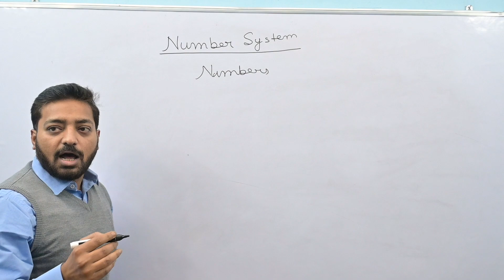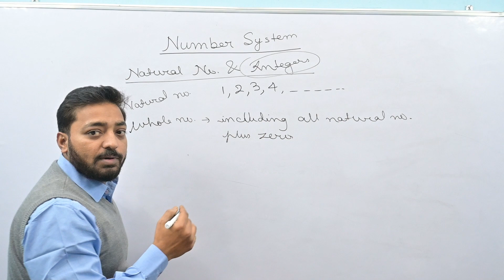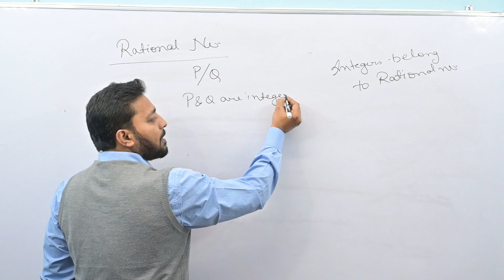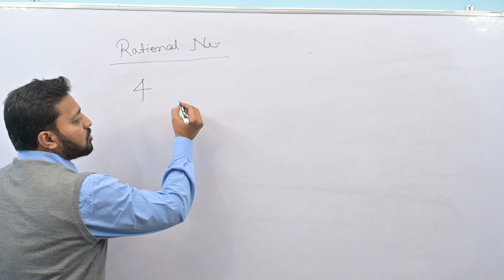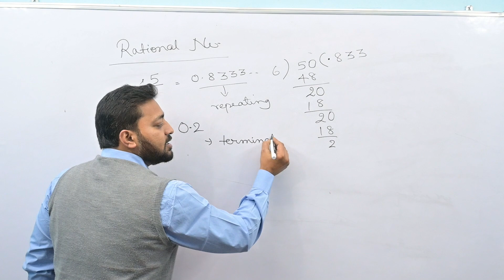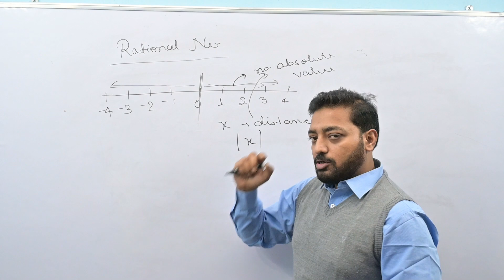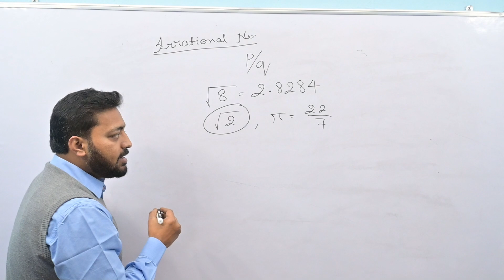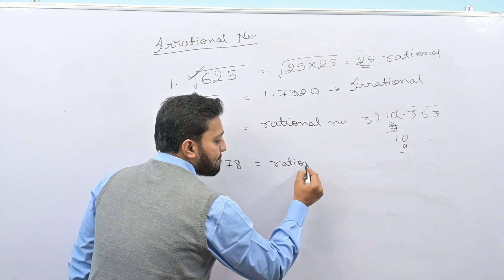Mathematical Economics# Number System- Lecture I #(Semester II) MJC/MIC Universities of Bihar